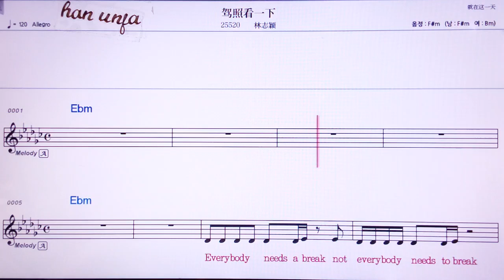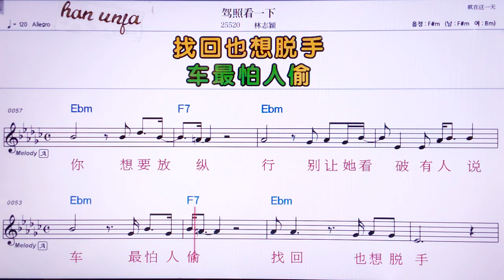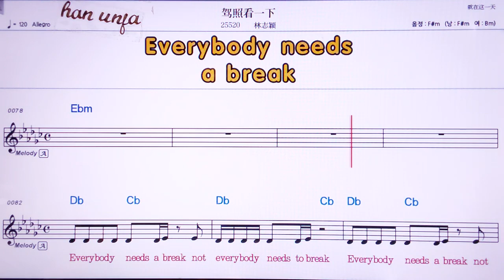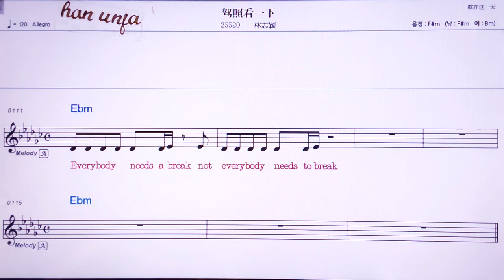💖짜이짜오칸이씨아/ 린쯔잉 👍Karaoke With Sheet Music/MR,노래방, 악보, 코드,